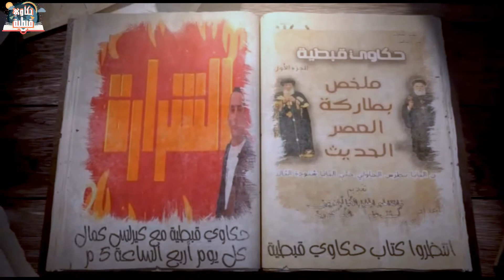تاريخ الدفنار و السنكسار | تاريخ الطقوس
القصة لها دور كبير جدا ف التاثير في المستمعين وبتأثر فيهم بصورة كبيرة جدا ويتشكل جزء كبير من الحدث لذلك أهتمت الكنيسة بسير الأباء والقديسين لتؤثر فى نفوس ابنائها ليسيروا علي خطى الأباء